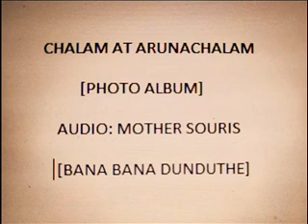13 March 2022 బన బన డుండతే హిందుస్థానీ రాగం by సౌరిశ్ అమ్మ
అరుణాచలంలో చలంగారు
ఫోటో ఆల్బమ్